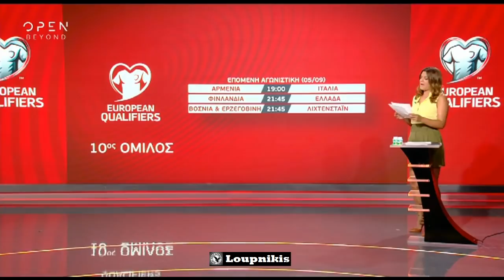⚽️ Aποτελέσματα και βαθμολογία στον όμιλο της Εθνικής, μετά την 4η αγωνιστική.